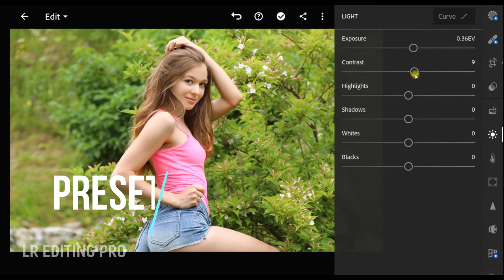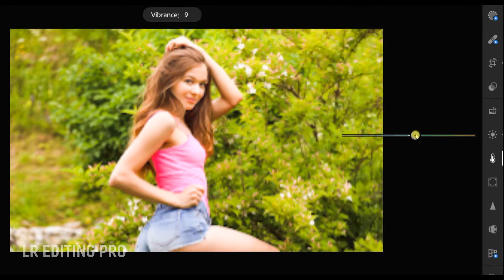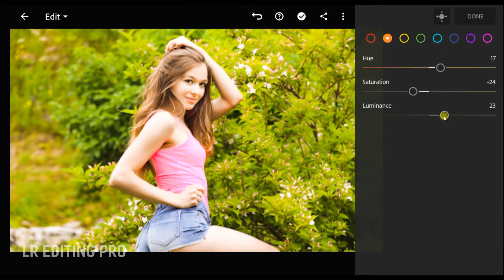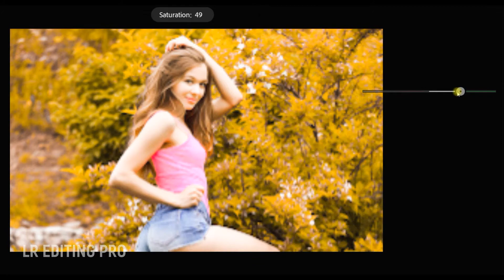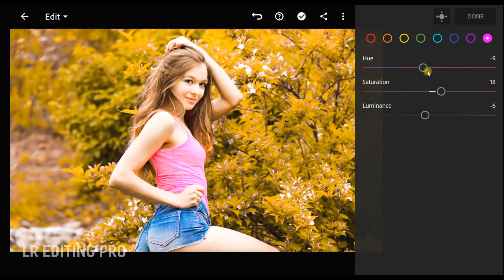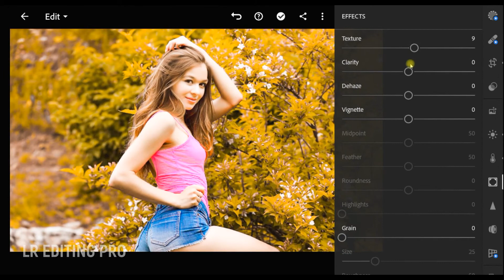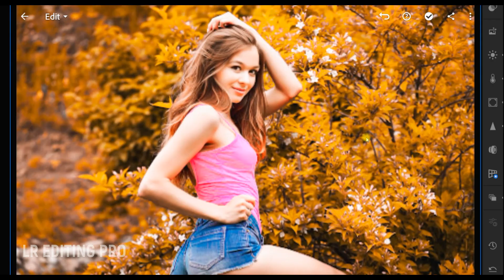Vintage Classic color tone edit in Lightroom | Lightroom Presets FREE DOWNLOAD | Vintage Effect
▶ Available file format - DNG

⭐Sometimes preset doesn't work on every photograph, So try to edit some settings manually to get better results on your photos.. 👍
⭐Please don't forget to adjust the Exposure, Highlights, Shadows, Contrast, Whites & Blacks,  a bit high if your images are dark. So the image color looks perfect and better. 👌 🤩

🎁 Download All Premium Presets For Free 😍😍😍

free presets
vintage photo editing
photoshop tutorials
photoshop editing
dark tone presets
dark tone photography
dark presets
photo editing
lightroom tutorial
free lightroom preset
free dng xmp
portrait lightroom presets
Moody preset
model photo editing
photo retouching
photo enhancing
photoshop presets
wedding photo editing
wedding preset
free lightroom presets
preset gratis
cinematic lightroom presets free
blvck paris Presets
best lightroom presets free
Outdoor Preset
outdoor lightroom preset
light and airy presets
instagram presets
preset lightroom aesthetic
lightroom editing
lightroom classic
free lightroom mobile presets
free mobile lightroom presets dng
orange and teal
lightroom tutorial
lightroom Presets DNG & XMP
dark moody presets